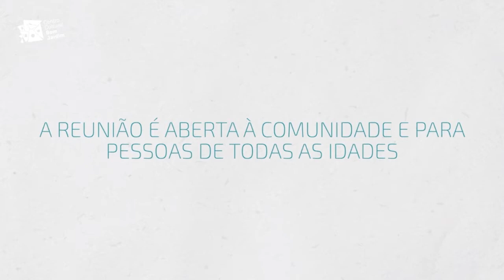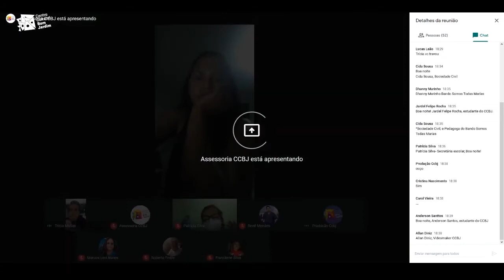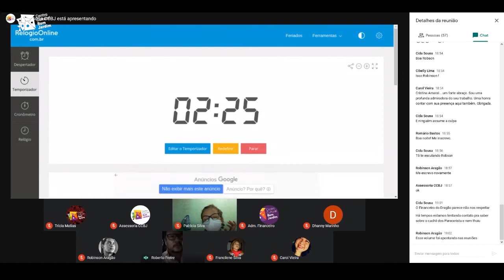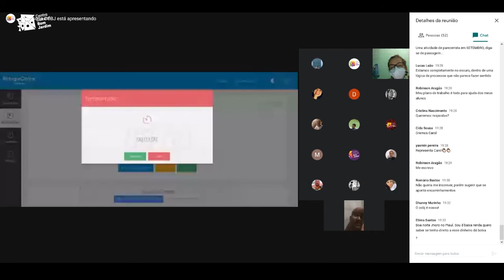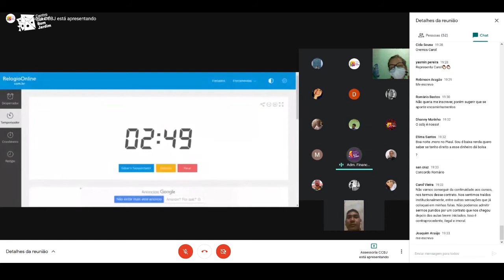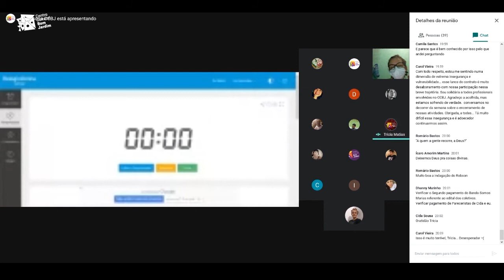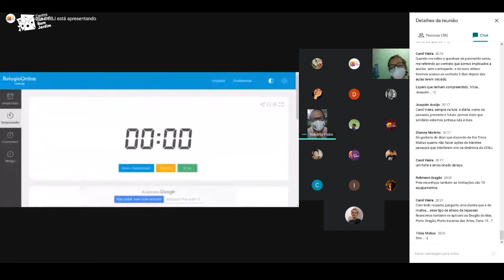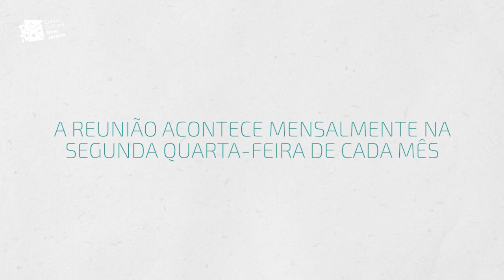Reunião de Gestão Compartilhada na íntegra 18.11.2020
REUNIÃO DE GESTÃO COMPARTILHADA CCBJ - 18 DE NOVEMBRO 2020 I Via Google Meet
Assista à reunião virtual da Gestão Compartilhada Extraordinária do Centro Cultural Bom Jardim (CCBJ), realizada pela plataforma Google Meet, no dia 18 de novembro de 2020. A reunião é aberta à comunidade e para pessoas de todas as idades.

Para aprender a manusear a plataforma Google Meet, siga o tutorial
A participação da reunião online automaticamente autoriza a gravação.

Assista quantas vezes quiser!

Até a próxima reunião! ⠀